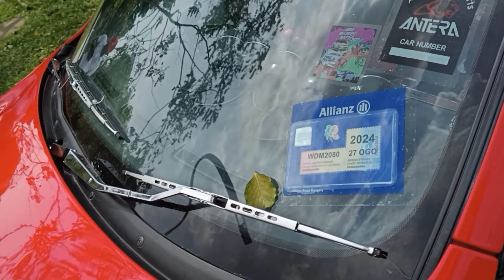HONDA ACCORD SV4 JERUNG CLEAN SETUP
Honda Accord sv4,Honda,sv4,Honda jerung,jerung sv4,sv4 modified,